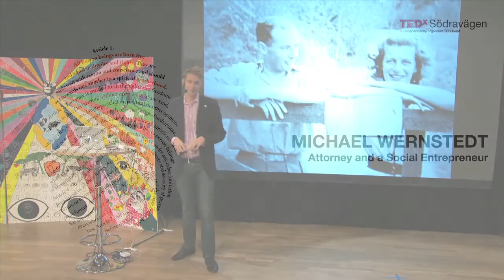Mikael Wernstedt at TEDxSödravägen